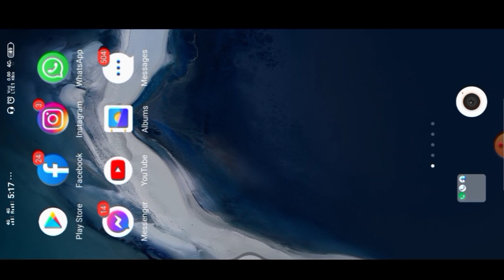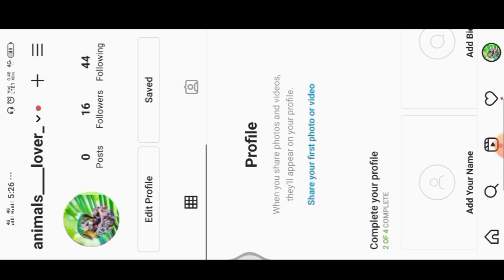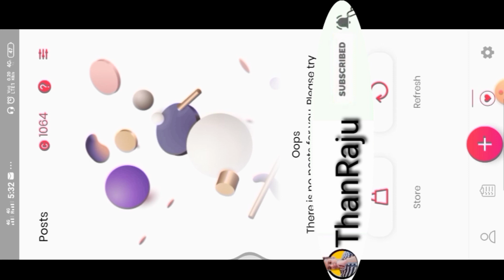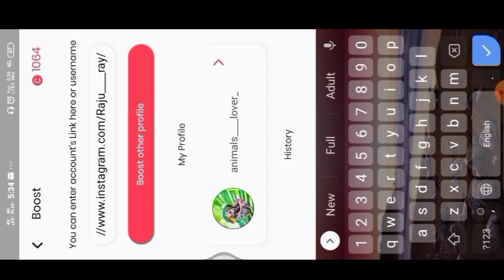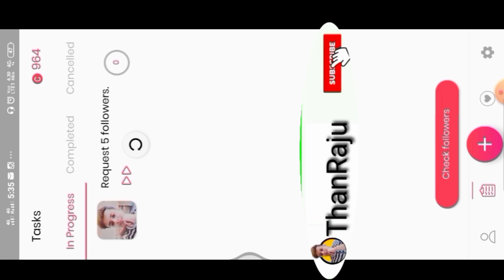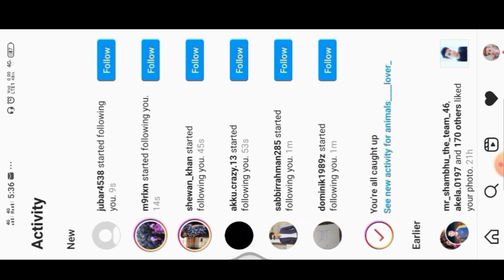🔴 एक दिन में 100k follower। Instagram par Real follower and like kaise badhaye 2021| Follower app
🙏Welcome 🙏

अब जब यहां तक आ ही गए हो तो यार subscriber भी कर दोो
Hii
About this video. 👇👇
Hello doston Aaj ham is video mein yah janne Wale Hain ki ham Apne Instagram account pr real follower and post par real like kaise badhaye  sakte hain.

Instagram par follower kaise badhaye full Hindi tutorial
How to increase Instagram followers and like 2021
Get 10k followers free app
Get 100k follower on Instagram
Follower Instagram par kaise badhaye